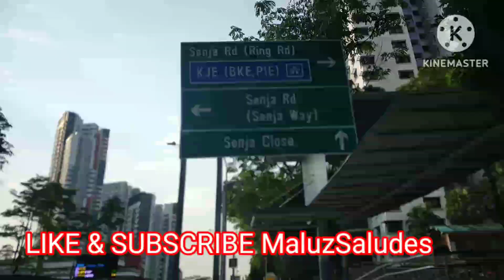FLOWERS BESIDES FOOTWALK // MaluzSaludes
very nice footwalk here Singapore with flowers besides.